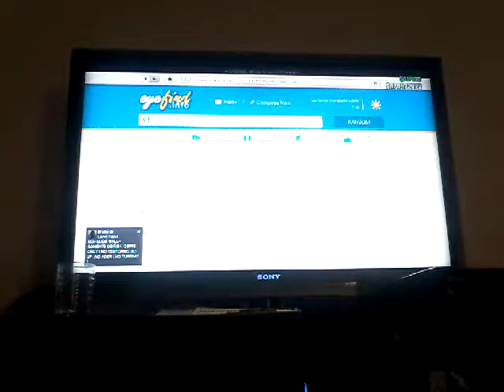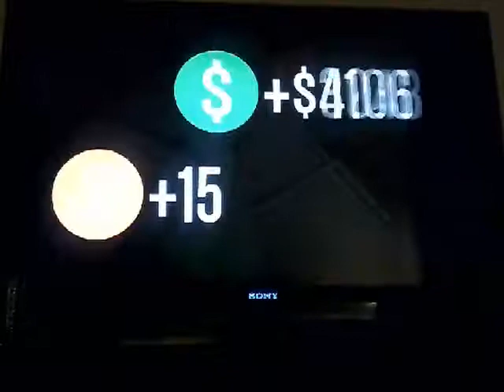RPG VS. Vehicles!/GTA V Episode 3